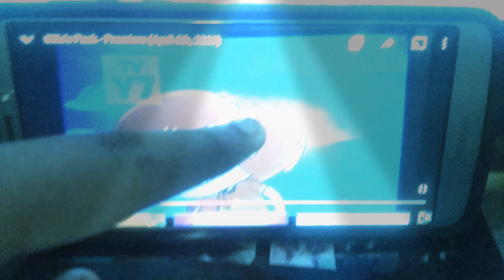September 17, 2020